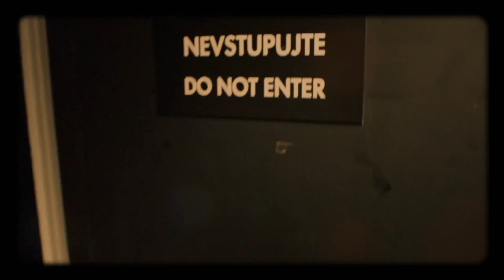Úvod - Show Jana Krause 5. 4. 2017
Hosté: Zpěvák a herec Adam Mišík, chirurg Tomáš Šebek a Lukáš Zachara alias Zachy, t.č. třináctiletá hvězda YouTube.

👉 SledujSJK! na

👉 PODPOŘTE EMILA! 😉